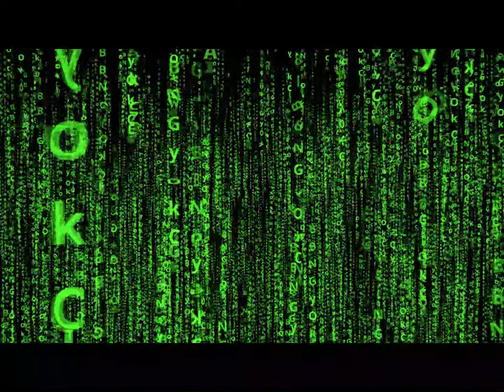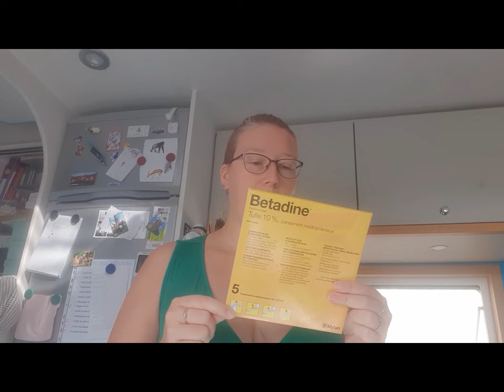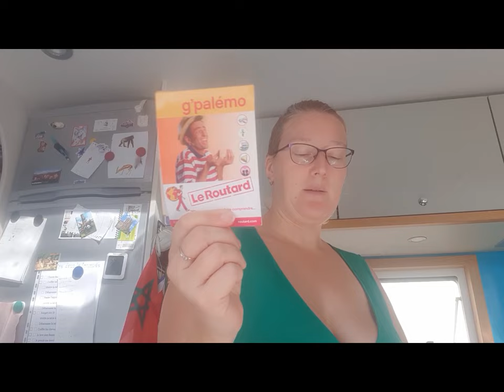voyage en asie: que met on dans nos sacs a dos?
Pour cela, nous avons passé le permis poids lourd 🚛 tous les deux et vendu la maison.

Nous sommes enfin sur les routes, papa est menuisier et vient de lancer son auto entreprise Du Bois O Jardin, maman est énergéticienne - accompagnante holistique en bien être et gère la communication, les vidéos youtube, les divers projets et l'instruction des filles.

Aujourd'hui en vidéo on vous montre ce qu'on a mis dans nos sac à dos pour cette nouvelle aventure en Asie du sud est !